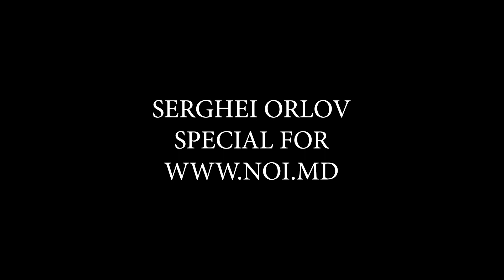Блог Евровидения: Гранд-финал, победа Швеции/Eurovision Blog: Marea finală, victorie pentru Suedia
Pe 13 mai, la Liverpool a avut loc marea finală a Eurovision Song Contest 20223. Finala a fost una cu adevărat spectaculoasă, iar marea cîștigătoare a serii a devenit Loreen, reprezentanta Suedie.
Republica Moldova s-a clasat pe locul 18.

13 мая в Ливерпуле состоялся финал песенного конкурса «Евровидение-20223». Финал получился по-настоящему зрелищным, и главной победительницей вечера стала представительница Швеции Лорин.
Республика Молдова заняла 18-е место.